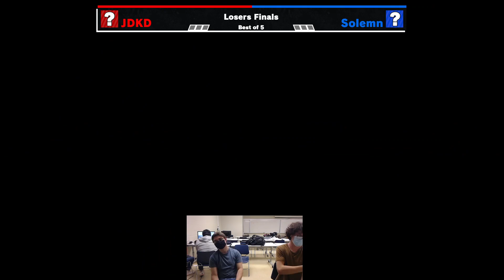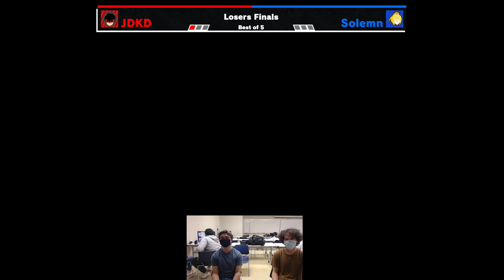CV Weekly #51 (Singles) / solemn (Wolf, ZSS) Vs. JDKD (Joker) (Losers Finals)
To keep up with the Comox Valley Weeklies, they are broadcast every Friday at around 5PM LIVE as well as